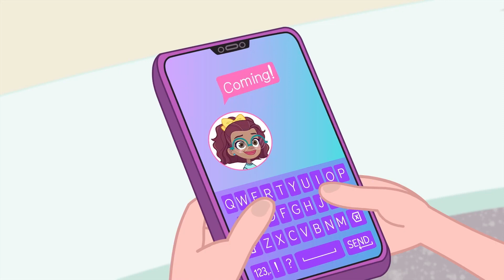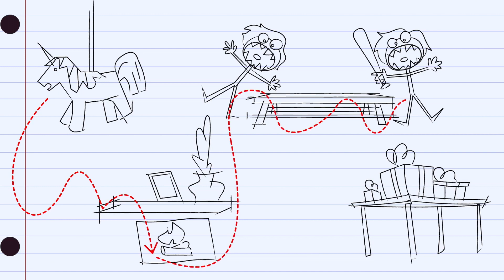Polly Pocket Full Επεισόδια | Ευγνώμονες και ευγνώμονες για τους φίλους και τις περιπέτειες